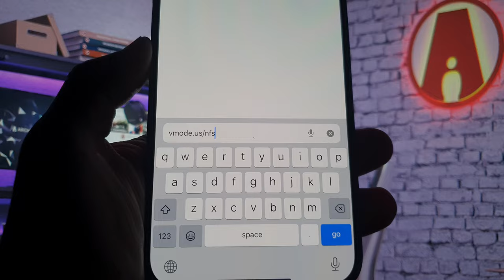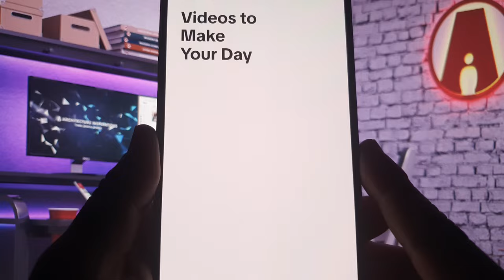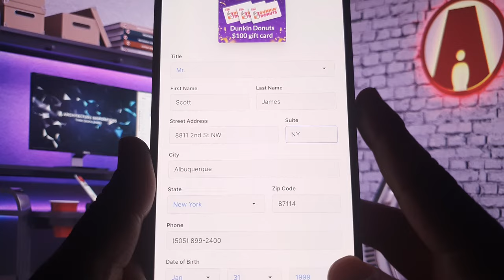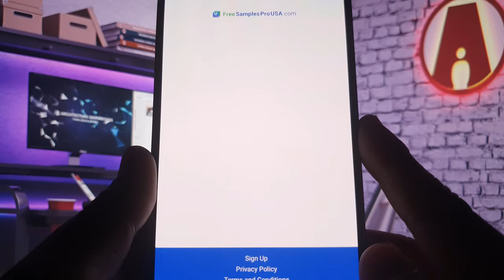nfs no limits unlimited free money and gold hack 2024 - need for speed no limits mod apk hack 2024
Hello everyone, In this real video tutorial. I will teach you How To Get Free Need for Speed No Limits Gold | Need for Speed No Limits Hack 2024 | Need for Speed No Limits Gold Free | Need for Speed No Limits Mod | Need for Speed No Limits Gold Hack | Need for Speed No Limits Cheats | Need for Speed No Limits Mod APK  | Need for Speed No Limits Mod Menu | Need for Speed No Limits Hack 2024 | Need for Speed No Limits Hack.

Are you finding the tricks to get nfs no limits unlimited golds & moneys ? How do you get them without paying anything. Today In my video tutorial, we will guide you on how to quickly and effortlessly how to get unlimited golds in nfs no limits hack mod apk 2024.

Watch this video , it can help you to get nfs no limits hack ios android. Our method for obtaining free moneys is 100% legitimate and guarantees a significant boost to your earnings. By following our step-by-step instructions, you'll be able to collect unlimited golds without any cost or hassle. Don't miss out on this opportunity to maximize your potential on nfs no limits mod apk! please Watch the full video and follow instruction in video you will know the method how to get free moneys in nfs no limits.need for speed no limits mod apk

If you have any issue please drop comment in video.

Take control of the underground street race when you race in the first Need for Speed ​​made for mobile only! Overcome the asphalt of Blackridge, connect your nitro and refine your car - from the game developers that brought you nfs no limits!

Create your dream car collection by buying cars, modifying them and customizing to your style. Start yourself between chaos and control as you drift and roll into an underground race.

Data security
Security starts with understanding how developers collect and share your data. Data security and privacy practices may vary depending on your usage, region, and age. The developer has provided this information and may update it in the future.